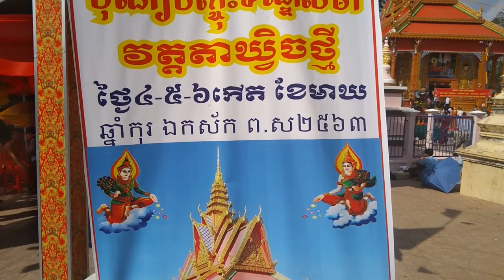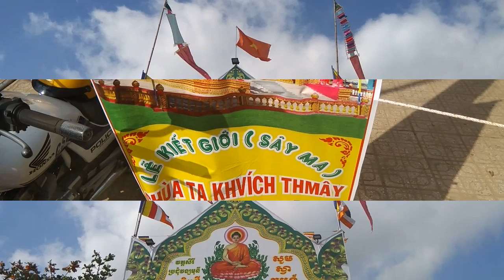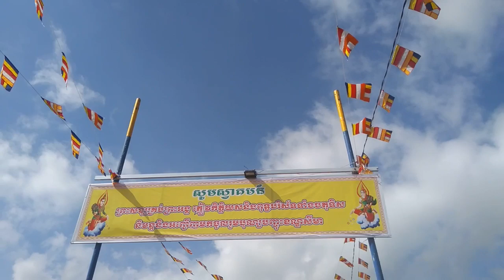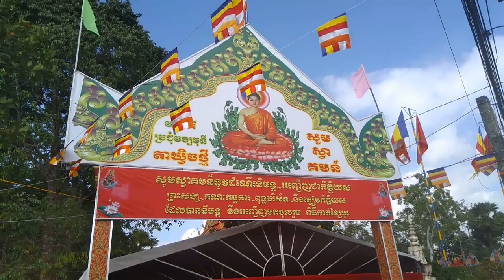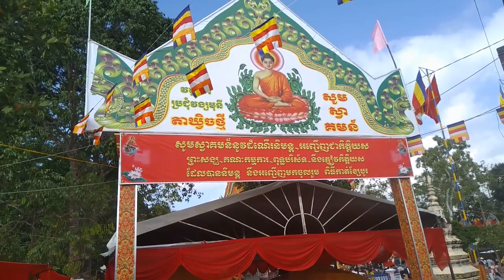le kiet gio say ma chua tra quyt thmay soc trang 2020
Lễ kiết giới sây ma khánh thành chánh điện mới chùa Trà Quýt mới xã Hồ Đắc Kiện, huyện Châu Thành tỉnh Sóc Trăng diễn ra vào mùng ba, bốn, năm tháng giêng năm Canh Tý, các bạn nhớ tham quan nhé. ủng hộ mình bằng cách nháy nút đăng kí ở góc phải nhé! cảm ơn các bạn